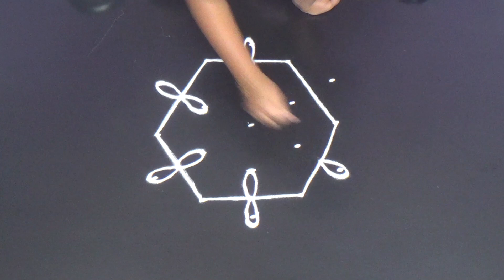Easy rangoli with 5to3 dots | Chinna chukkala muggulu designs | Daily ease kolam designs